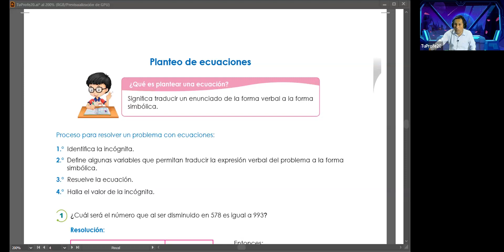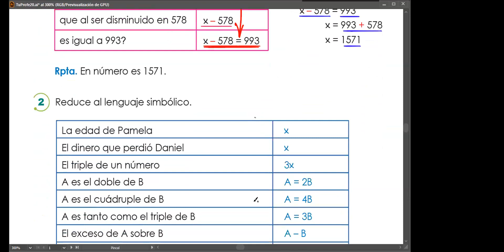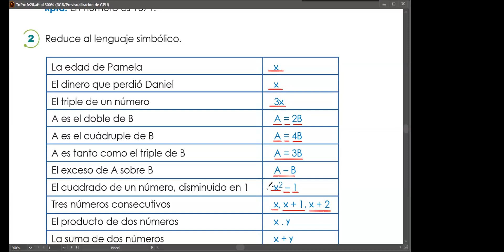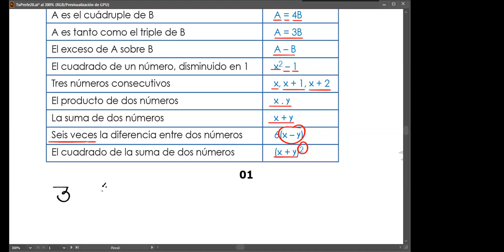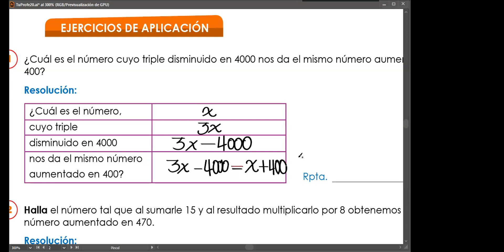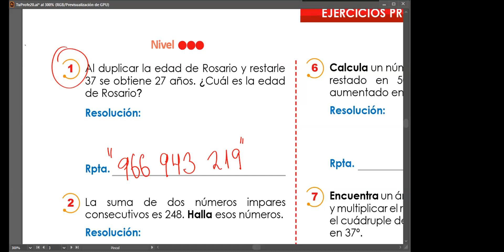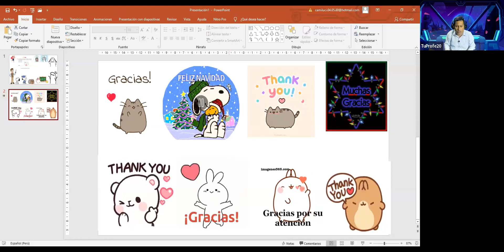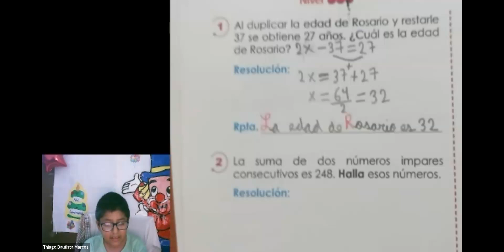2°Clase demostrativa-Ciclo verano 2024-Nivel primaria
2°Clase demostrativa-Ciclo verano 2024-Nivel primaria